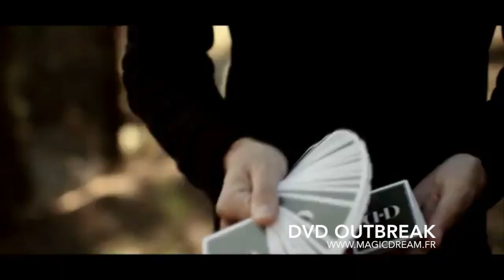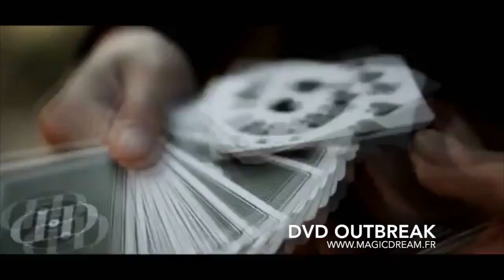DVD de magie Outbreak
Retrouvez le DVD de magie OUTBREAK du magicien Ladislas TOUBART et directement au magasin MAGIC DREAM 75015